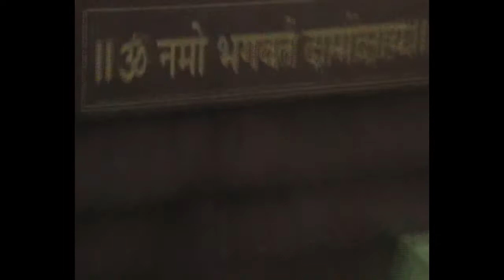SHREE DAMODAR SHRAVAN MONTH PALKI--Seva by Shri Pandurang (Pandu) Agni at Lotus feet of Dambab.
This Video Contains the Palki of Shree Damodar during a day in Auspicious Shravan Month and this Seva on this Day is Done by Shri Pandurang ( Pandu) Agni at Lotus Feet of Shree Dambab. All devotees who Knows Mr Pandu visits the Palki of Shree Damodar on this day. This video is taken by me at the Consent of Shri Pandu Agni.

My Videos are taken in such a manner that from a Child to elderly person gets total spiritual information which will make his soul very happy and will always remain in good health and happiness.